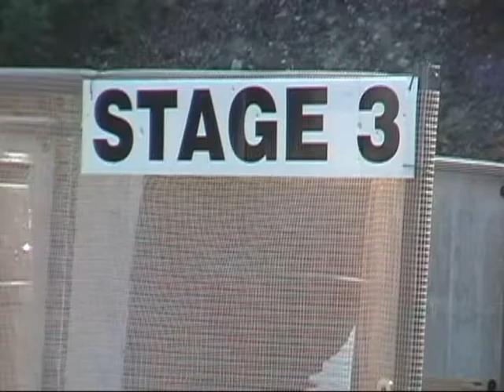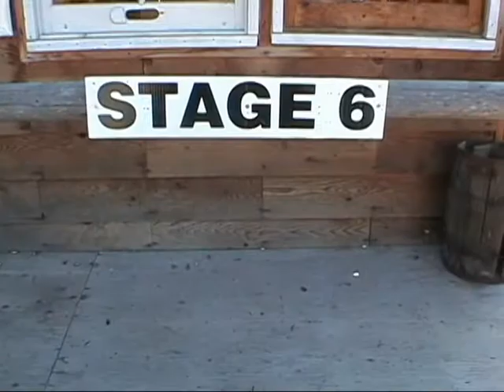IPSC BC Provincial 2008 Stage 3,5,6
Pretty good long field courses